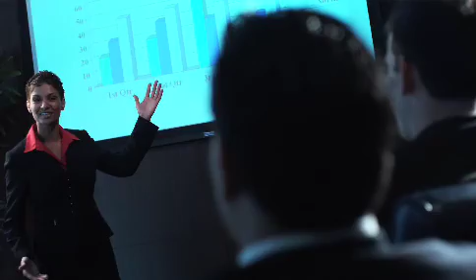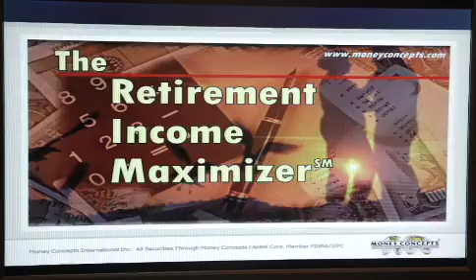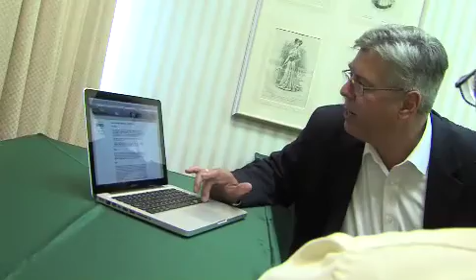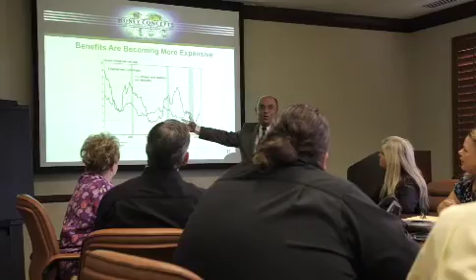About Robert DelBuono Jr